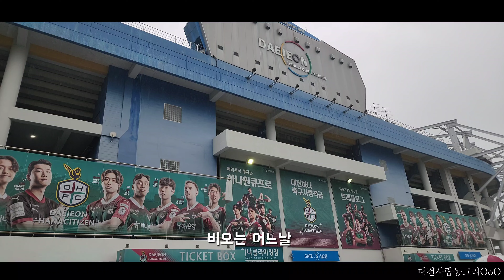진심과 투혼으로 얻어낸 승점 3점ㅣvs광주ㅣ대전하나시티즌ㅣ광주fcㅣk리그